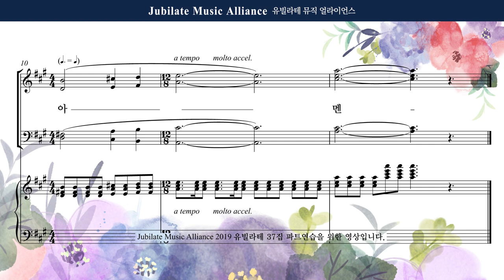[유빌라테 37집] 송영(폐회송). 장은총 - 주님의 사랑이 이 곳에 임하네